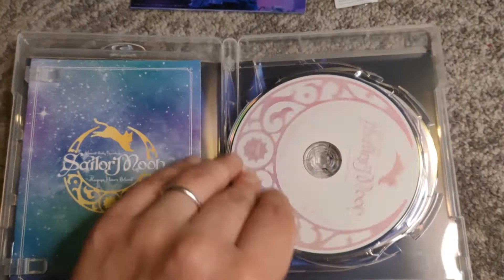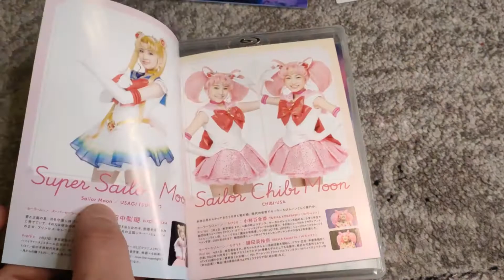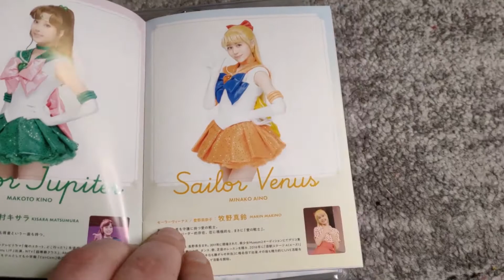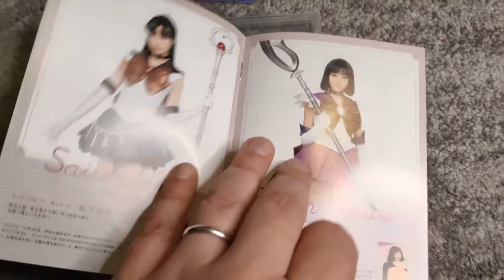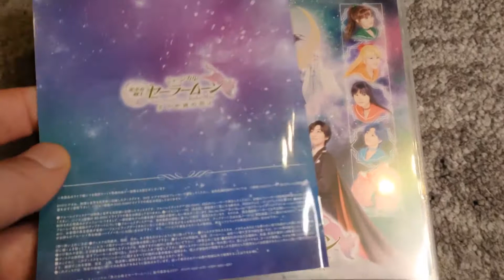Unboxing Musical Pretty Guardian Sailor Moon - Princess Kaguya's Beloved Bluray Version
Unboxing Musical Pretty Guardian Sailor Moon - Princess Kaguya's Beloved   Bluray Version + Cdjapan.co.jp first press bonus : 4 photocards of the outer senshi